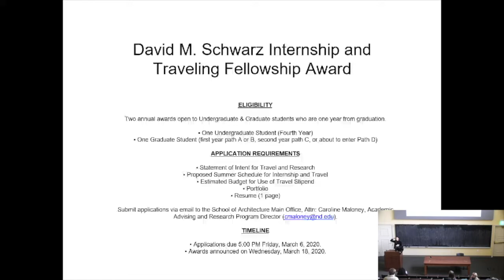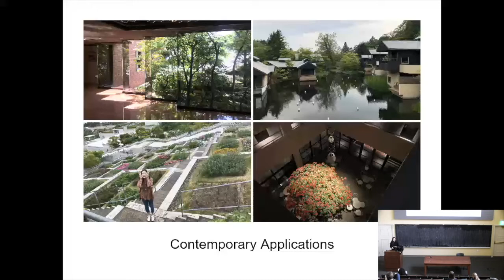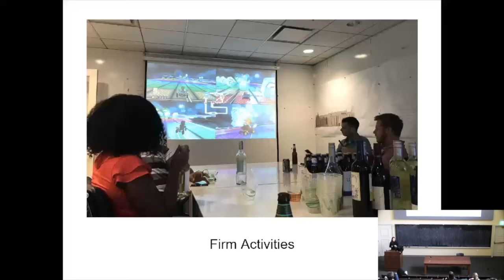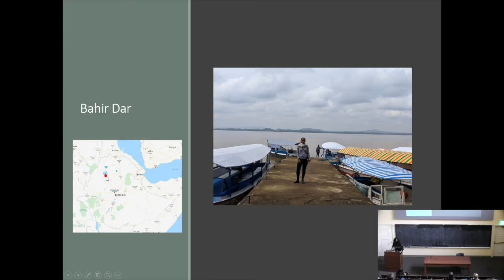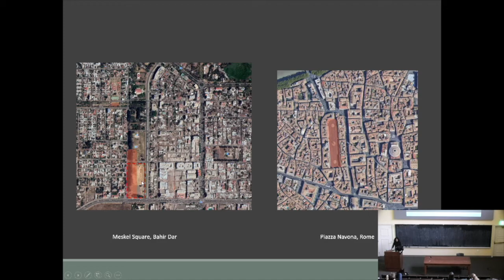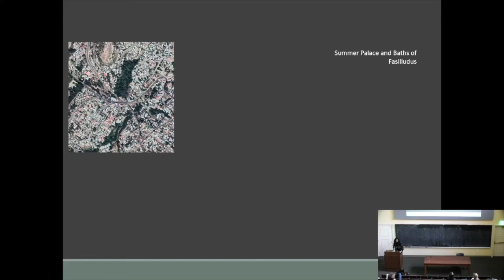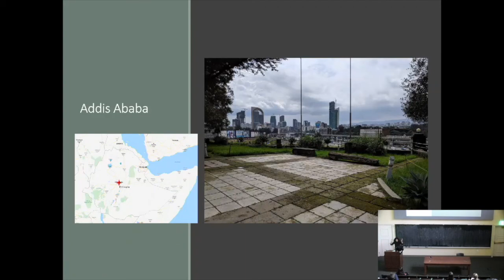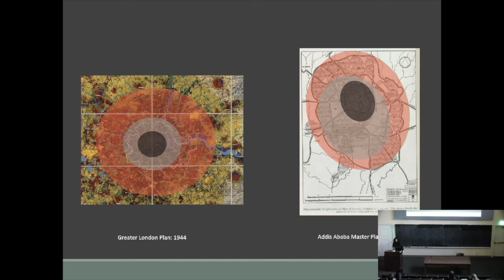2019 David M. Schwarz Internship and Traveling Fellowship Award Recipients Presentations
2019 David M. Schwarz Internship and Traveling Fellowship Award University of Notre Dame School of Architecture Recipients Presentations